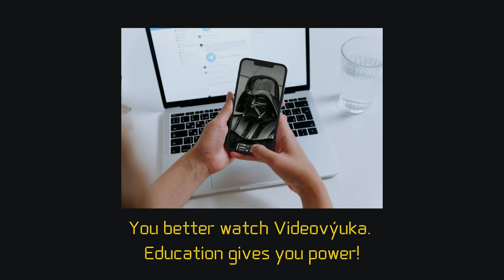Deep fake prakticky: Darth Vader radí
V online aplikaci si může každý vyzkoušet jednu z technologií deep fake.